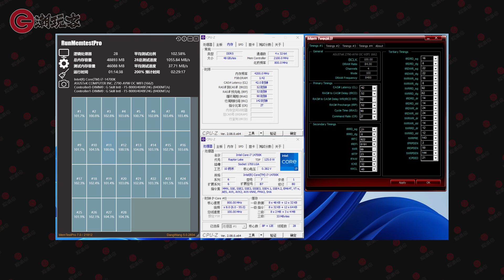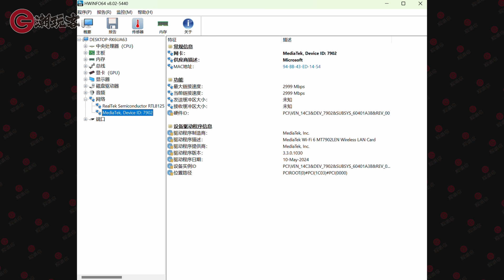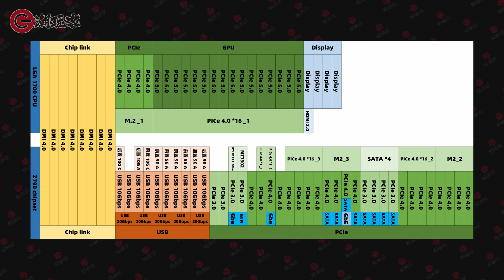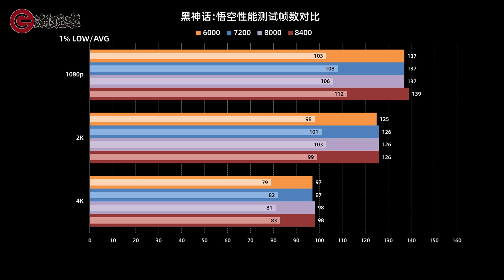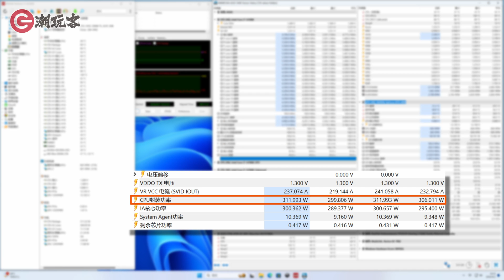吕布骑狗还是狗骑吕布？奢侈品芝奇皇家戟8000内存搭配超频丐板Z790 AYW OC WIFI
六年前我们做过DDR4的芝奇皇家戟BV1Qt411S7ug，当时可谓非常惊艳，但DDR5时代皇家戟居然出的这么晚，而且现在芝奇在高端内存的优势就没有这么大了。当然8000频率的内存，大部分四内存插槽的主板很难插上去，可能是看微星之前的Z790 MPOWER主板抢了不少风头，华硕居然出了款1899元的Z790 AYW OC WIFI，虽然有刻意缩水做丐板的意思，但双内存插槽在内存超频上还是有不少可玩性的。我们就来看看，一个旗舰奢侈品，一个性价比丐板，插在一起到底怎么样吧~

00：00 开场
01：29 硬广
02：48 超频实测
04：50 外观与接口
06：25 内存超频性能实测
07：57 CPU供电测试
09：04 总结